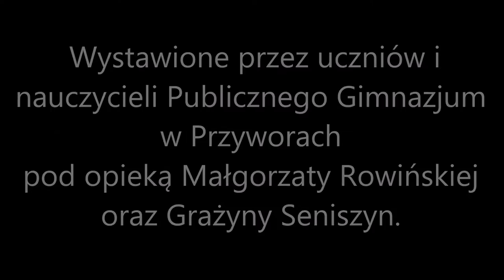MISTERIUM 2016 - PG Przywory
Misterium pt. „Hymn o Krzyżu – Drzewie życia i źródle Miłosierdzia”, a przygotowane przez koło teatralne działające w Publicznym Gimnazjum w Przyworach.